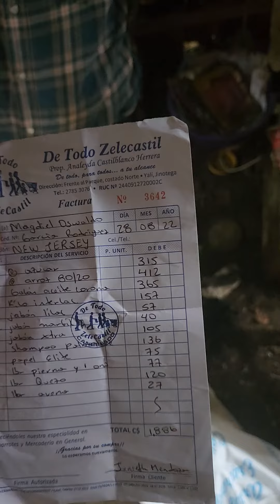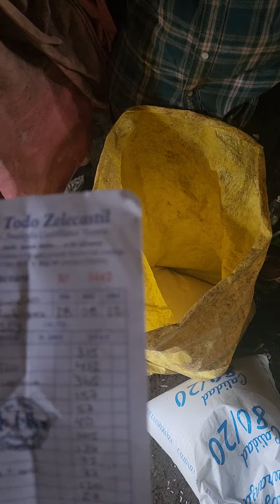Ayudas para Víctor para sus medicamentos y comida.